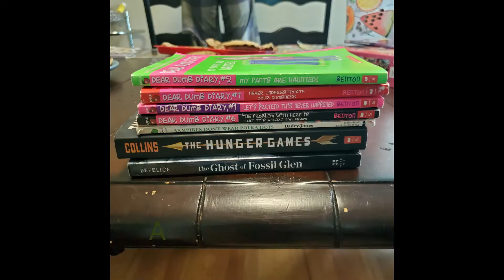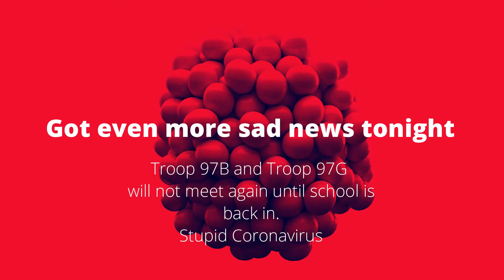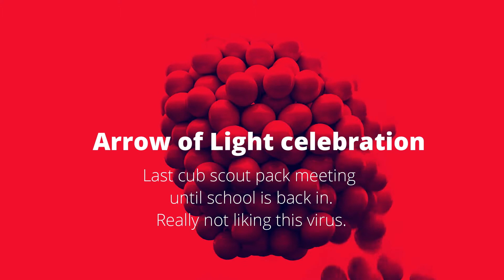Corona Virus Week 1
Welcome to our house